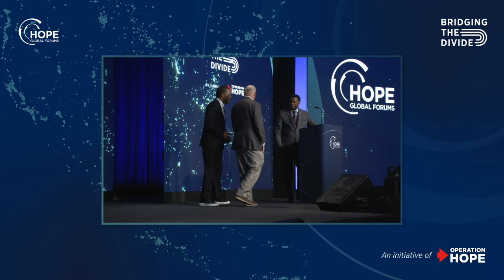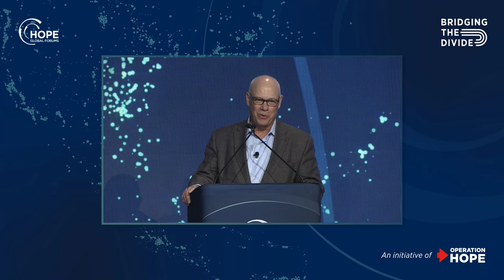Fulton Bank CEO Honors